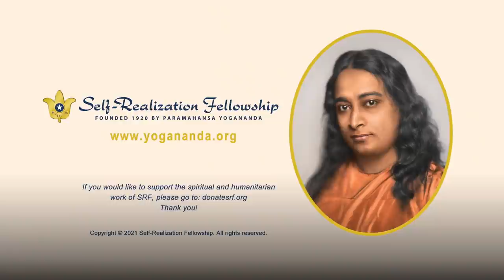How to Spiritualize Your Everyday Experiences | How-to-Live Talk with Guided Meditation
Self-Realization Fellowship monk Brother Satyananda shares guidance from Paramahansa Yogananda to address such questions as: how we can understand the intersection of the Divine’s will and our own human will, how we can cope with difficult emotions, and also how to harness our imaginations to our highest aspirations.

This talk, which was recorded at the SRF Lake Shrine Temple, is structured as a satsanga, or answers given in response to questions posed by SRF members.

To learn more about the Self-Realization Fellowship Lessons, the home-study course created by Paramahansa Yogananda to teach the science of meditation and the art of balanced spiritual living

To read “Autobiography of a Yogi,” now celebrating its 75th year in print

To participate in an online group meditation through the SRF Online Meditation Center